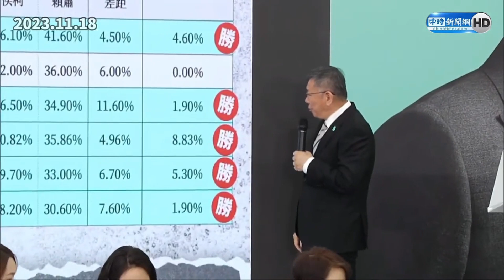【全程字幕】韓國瑜列立委不分區第一名 張麗善曝基層小雞都喊「這句」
00:00 韓國瑜列立委不分區第一名　張麗善曝基層小雞都喊「這句」
00:30 盧秀燕回應韓國瑜列不分區第一
01:36 柯文哲回應藍白合